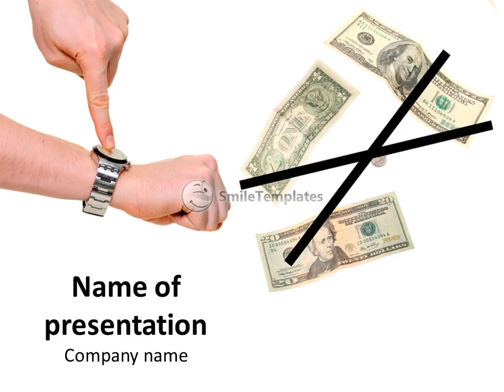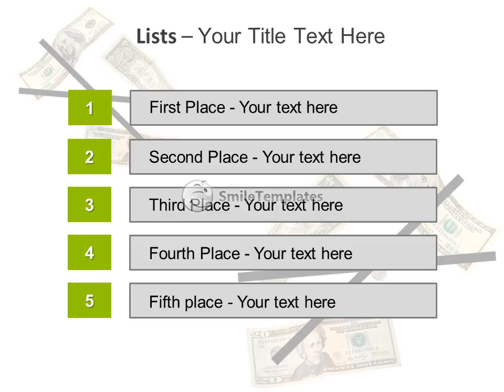No time no money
To download this template in PowerPoint format (.pptx) please go If you want see some related templates on these theme, please go